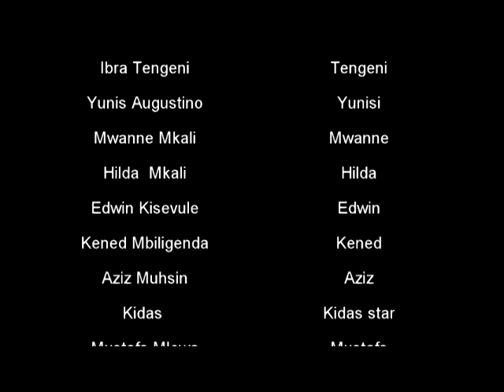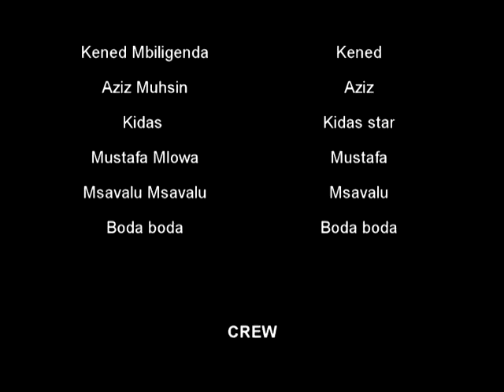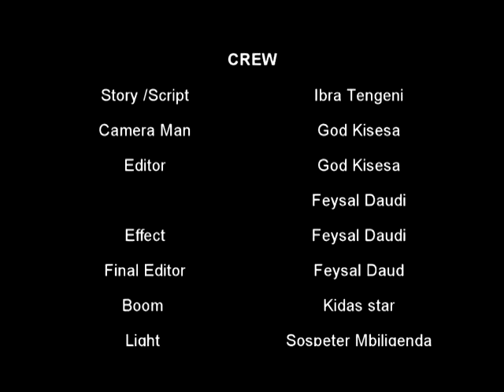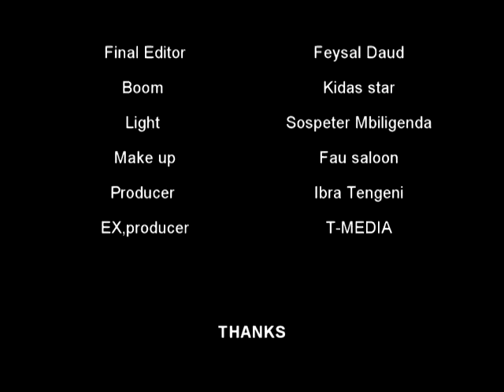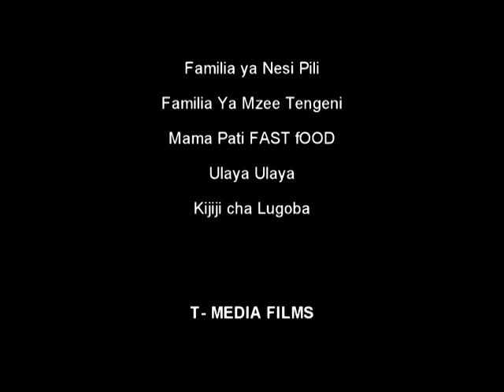STEVEN KANUMBA THE MAGIC HOUSE by Tengeni Kanumba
Channel hii ipo kwaajili yako kukupa taarifa zote za Tanzania na nje ya Tanzania ni follow instagram @bingotv_ @official_kingbtz
Nicheki
Official number